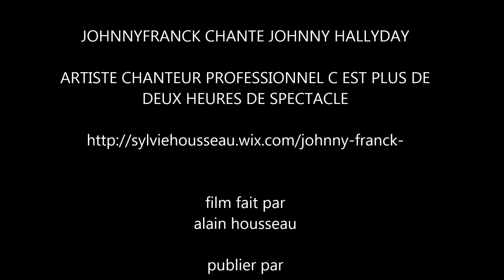johnny franck chante johnny Hallyday 20 ans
concert de Johnny Franck,Eric Marguerie,vanessa le vendredi 17 juillet 2015